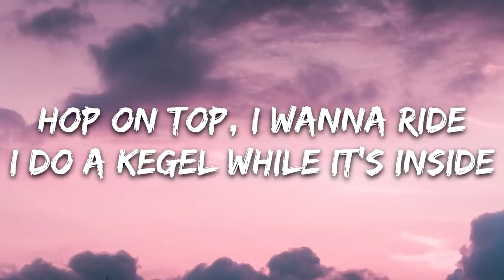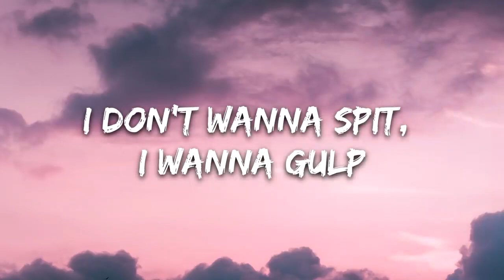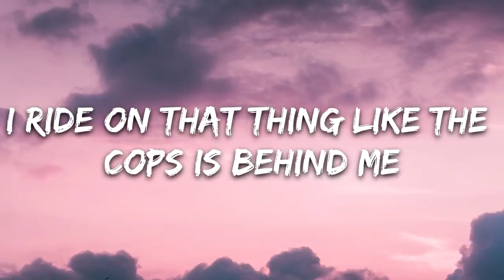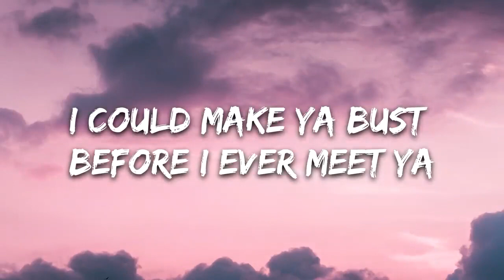WAP - CARDI B & MEGAN THEE STALLION(MUSIC LYRICS)